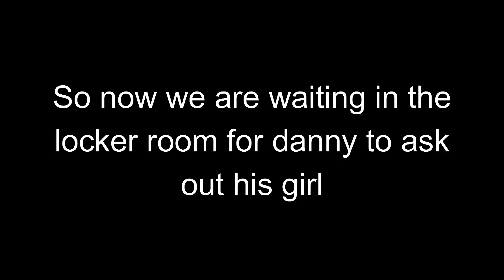She Said Yes!